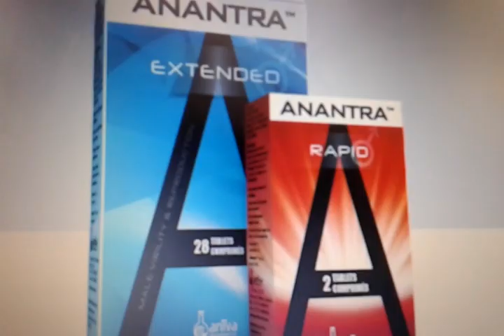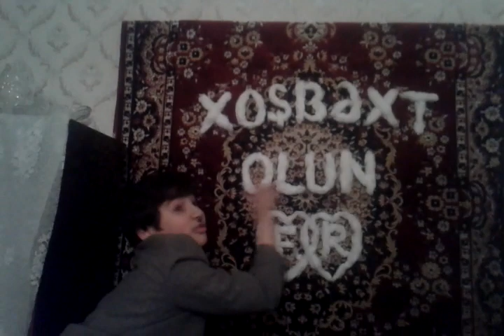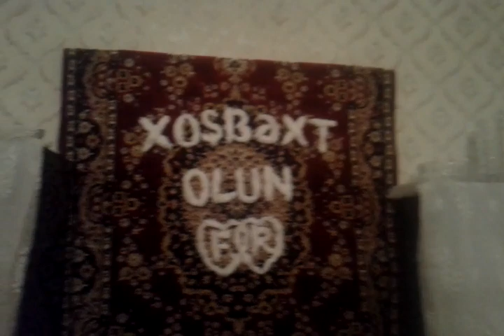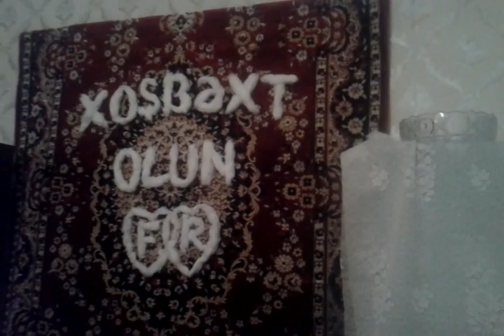Bozbash pictures mastaga usaqlar felaketin toyu